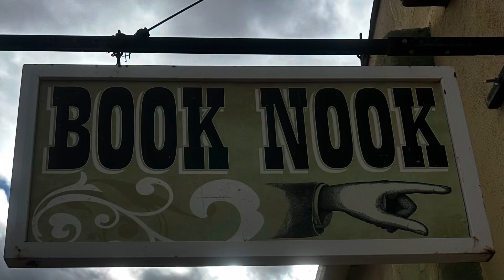Book Nook Tombstone AZ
Free bookstore in Tombstone AZ